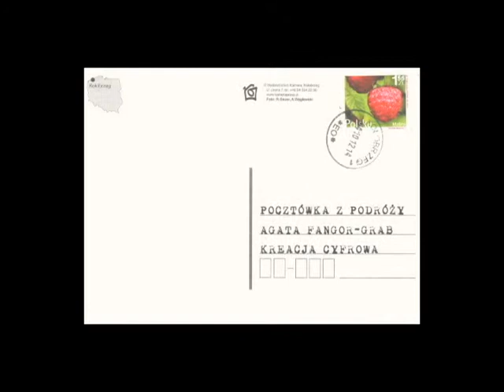Agata Fangor-Grab - Pocztówka z podróży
Film zrealizowany przez Agatę Fangor-Grab - studentkę I roku studiów magisterskich Wydziału Architektury Politechniki Śląskiej w Gliwicach w roku akademickim 2012/2013, będący odpowiedzią na temat: „Wyrusz w podróż, zwizualizuj wrażenia".